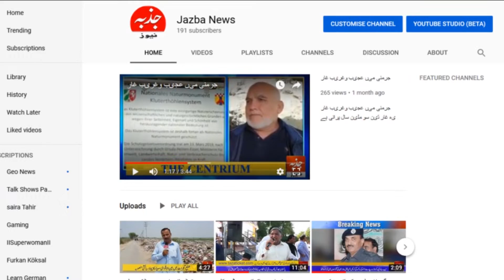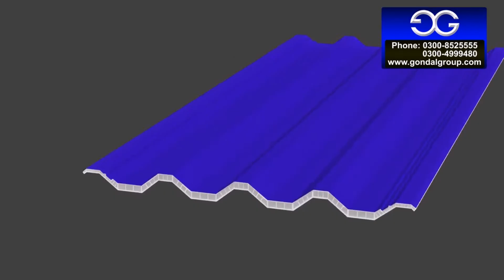پنجاب بلدیاتی ایکٹ 2019کا بل منظور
پنجاب بلدیاتی ایکٹ 2019کا بل منظور...بلدیاتی انتخابات جماعتی سطح پر ہونگے ویلج و محلہ کونسل سب سے زیادہی ووٹ لینے والا چیئر مین ہوگا